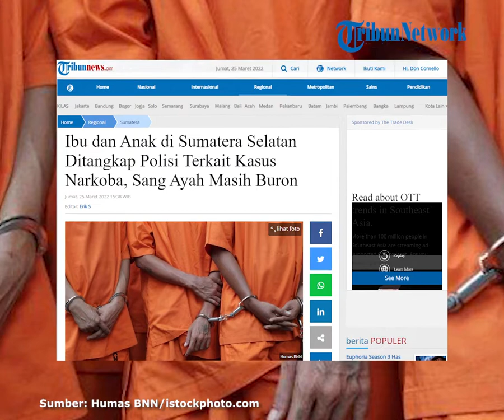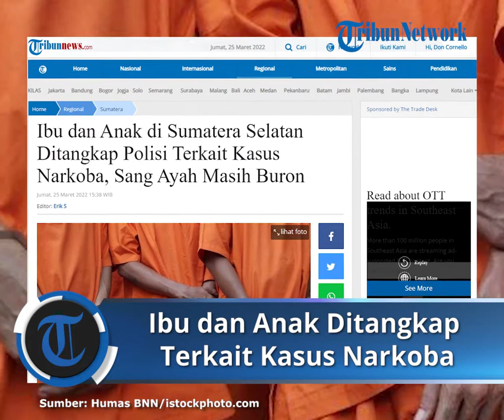Ibu dan Anak di Sumatera Selatan Ditangkap Polisi Terkait Kasus Narkoba, Sang Ayah Masih Buron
TRIBUNNEWS.COM, MUSI RAWAS UTARA-  Erison (21) dan ibunya Leni (43) ditangkap polisi karena diduga terkait bisnis narkoba.

Keduanya adalah warga Desa Beringin Sakti, Kecamatan Rawas Ilir, Kabupaten Musi Rawas Utara, Sumatera Selatan.

Sementara tersangka Oskar yang merupakan ayah Erison atau suami Leni kini masih dalam pencarian polisi.

"Tersangka Erison dan Leni kita amankan di rumahnya. Saat kami menggerebek rumah mereka, tersangka Oskar sedang tidak berada di rumah," kata Kapolres Muratara AKBP Ferly Rosa Putra melalui Kasat Narkoba AKP Ahmad Fauzi pada wartawan, Jumat (25/3/2022).

Polisi menggerebek rumah keluarga yang diduga bisnis narkoba ini pada 23 Maret 2022 sekira pukul 14.30 WIB.

Polisi mendapat informasi dari masyarakat bahwa di rumah tersebut diduga merupakan tempat transaksi jual beli sabu.

"Bermodal dari informasi masyarakat itulah kami melakukan penyelidikan ternyata informasinya benar, kami pun melakukan penggerebekan," kata Ahmad Fauzi.

Dari penggerebekan itu, polisi menemukan sabu dengan berat total 30,64 gram yang dibungkus dalam 4 plastik klip bening.

Barang bukti tersebut disimpan mereka di kamar dalam sebuah dompet merah.

Selain sabu, polisi juga menemukan dua timbangan digital, beberapa bal plastik klip bening, serta sekop pipet.

Saat polisi mendatangi rumah mereka, hanya ada tersangka Erison dan Leni.

Mereka mengakui bahwa barang tersebut milik Oskar, namun yang bersangkutan sedang tidak berada di rumah.

Polisi menginterogasi ibu dan anak tersebut, dan didapati keterangan bahwa mereka mengetahui tersangka Oskar berjualan sabu.

Bahkan apabila Oskar sedang tidak berada di rumah, maka mereka juga ikut melayani pembeli sabu yang datang ke rumahnya.

"Karena kedua tersangka ini mengetahui, bahkan ikut melayani orang yang mau beli sabu saat tersangka Oskar tidak ada di rumah, maka keduanya kami amankan ke Mapolres," ujar Ahmad Fauzi.

Ia menambahkan, dari penggeledahan petugas di rumah tersangka ditemukan sepucuk senjata api rakitan laras pendek.

"Ada kita dapatkan senpi rakitan juga dengan 9 butir amunisi colt 36 diduga milik tersangka Oskar," ujarnya.

Artikel ini telah tayang di Sripoku.com dengan judul Berita Kriminal: Satu Keluarga di Muratara Kompak Jual Sabu, Ibu-Anak Masuk Penjara, Sang Ayah Buron

Artikel ini telah tayang di Tribunnews.com dengan judul Ibu dan Anak di Sumatera Selatan Ditangkap Polisi Terkait Kasus Narkoba, Sang Ayah Masih Buron,